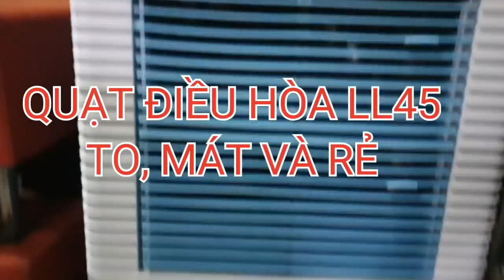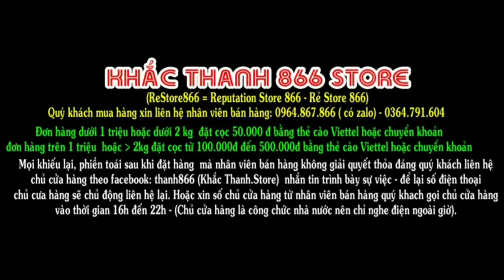Quạt điều hòa Model LL45 siêu to giá siêu nhỏ, siêu siêu mát